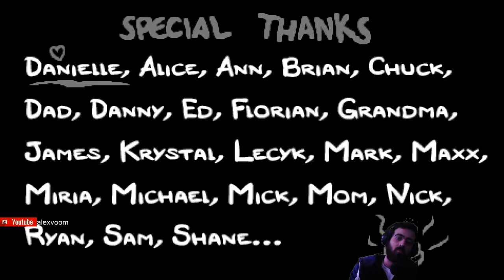The Binding Of Isaac Rebirth Isaac Isaac Sans Son Lol Mdr Trop Fort